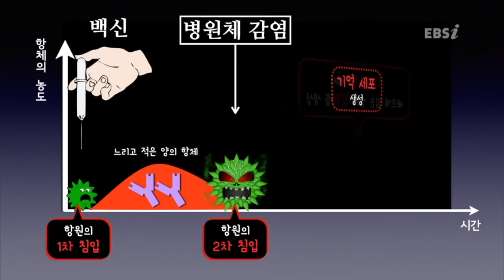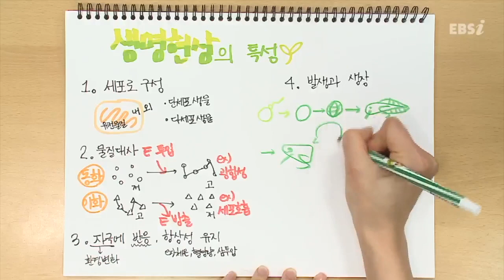이달의 핫이슈_백신은 뭐고, 1월엔 뭐하지? | 박소현, EBS 월간입시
더 다채롭고 꿀정보로 무장한 월간입시! 대입을 목표하는 수험생에게 꼭 필요한 정보와 정리된 이슈까지! 엄선하여 선보입니다. 지금 바로 1월호를 확인하세요!